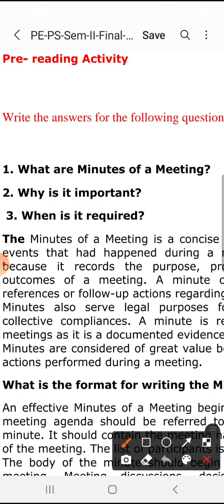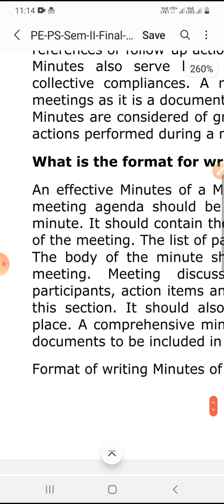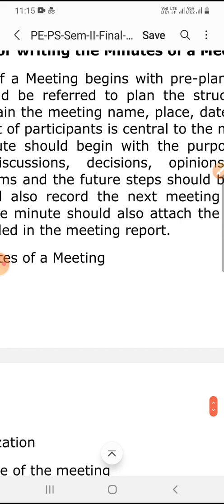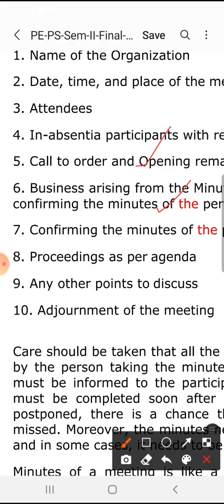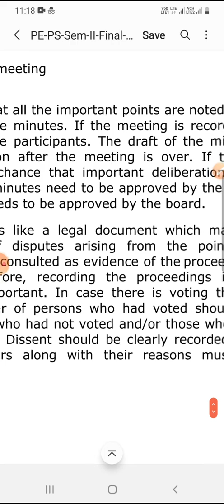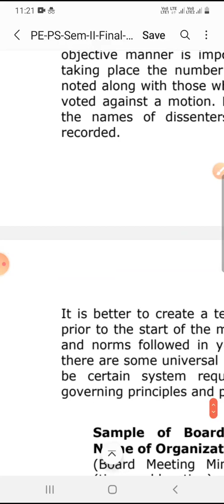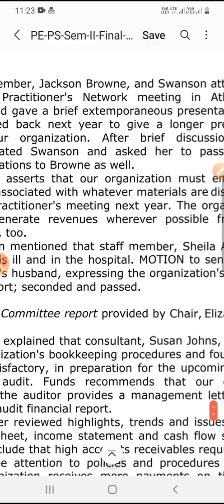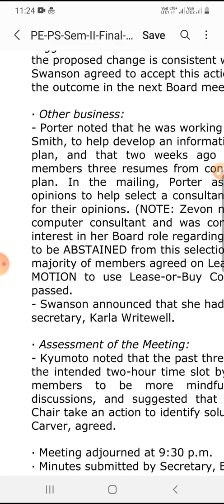Professional English for Physical Science - Semester 2 - Lecture 23#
Unit 5

Minutes of Meeting